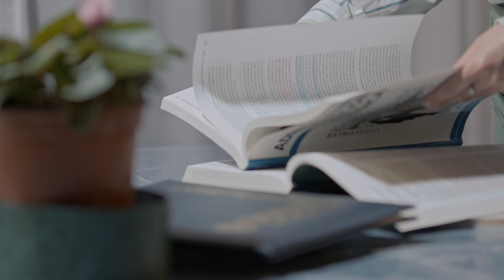Spot 2 - La U pública se defiende con la verdad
Daniela Cruz, egresada de la UNED, explica la importancia de poder realizar estudios universitarios en las regoines.